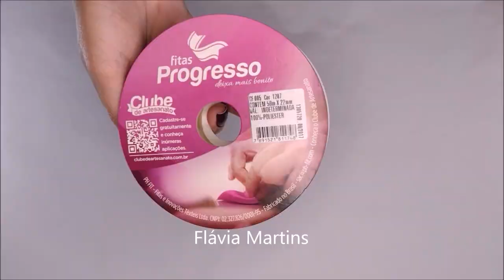FAÇO MUITO E VENDO TUDO Ideia com TEKBOND - Flávia Martins